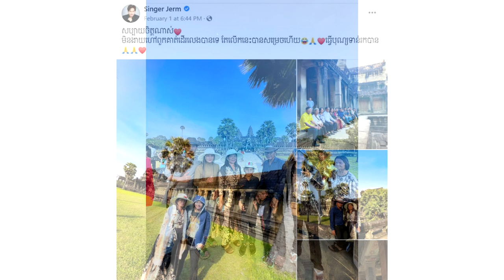កតញ្ញូណាស់ ! នាយ ចឺម ស្រឡាញ់ឪពុកម្តាយខ្លាំងប៉ុណ្ណា ដោយហ៊ានចំណាយលុយ ធ្វើរឿងនេះទៀត នោះគឺ...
កតញ្ញូណាស់ ! មើលរូបនេះហើយ បានដឹងថា ចឺម ស្រឡាញ់ឪពុកម្តាយខ្លាំងប៉ុណ្ណា ដោយហ៊ានចំណាយលុយ ធ្វើរឿងនេះទៀត នោះគឺ
អរគុណបងប្អូនសម្រាប់ការចំណាយពេលវេលាដ៏មានតម្លៃ ទស្សនានូវ វីឌីអូយើងខ្ញុំ

សូមអធ្យាស្រ័យ

ចំពោះការមិនបានតប ខំមិនបានគ្រប់គ្នា

Ms Socheata